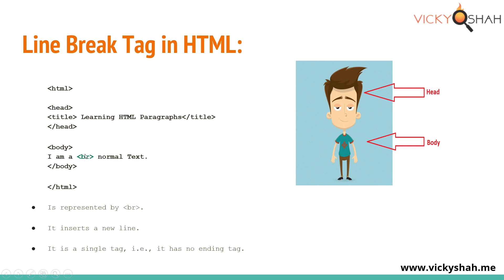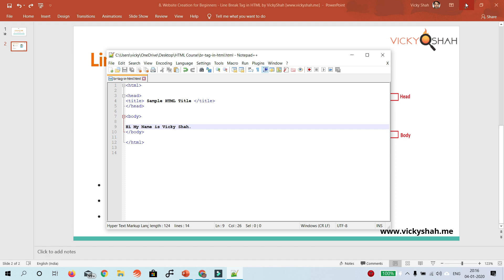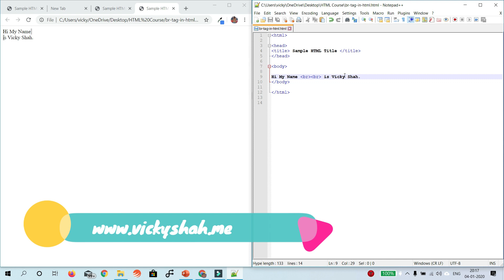1.8. HTML Line Break Tag - Website Creation for Beginners - Free Course by